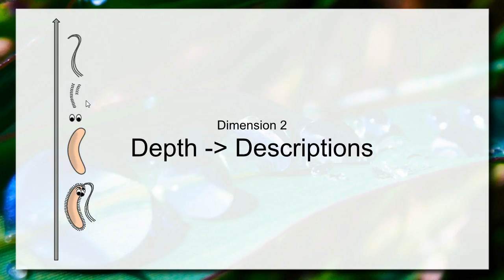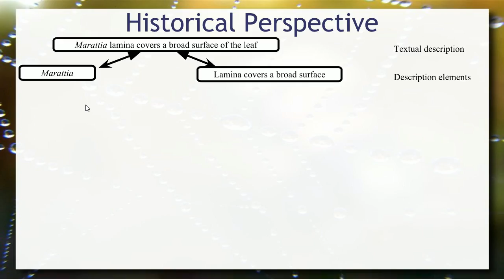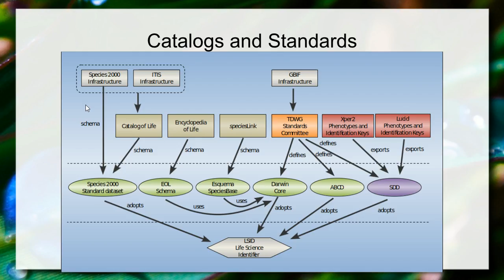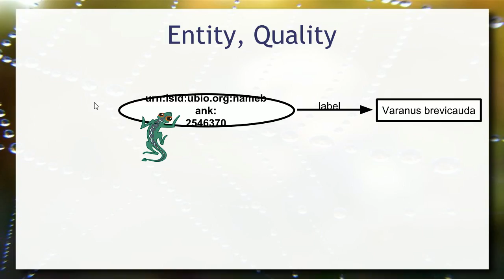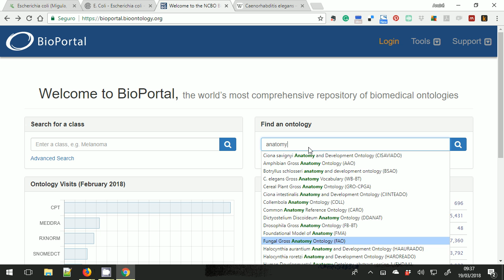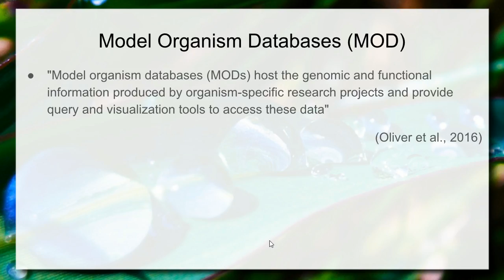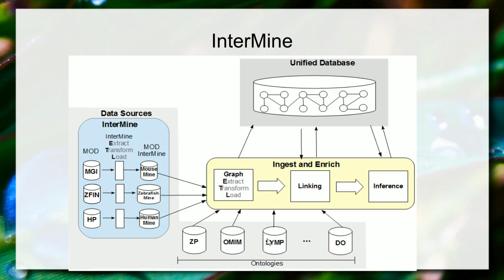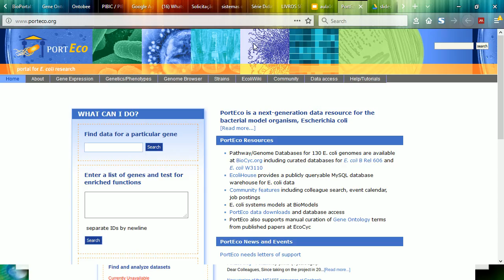Vida em Escalas - Escala Celular / Descrições - Aula 07 - Informática e Saúde 2018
Segunda parte da aula em que é tratada a escala em nível celular, com ênfase em bactérias, em que é dada ênfase à dimensão de descrição. São apresentados métodos para a descrição de seres vivos, mostrando uma sequência histórica que passa pelo método Character/State (CS) e vai até Entity/Quality (EQ). São tratados os Model Organism Databases (MODs) e conexão usando Uberon e Uberpheno.